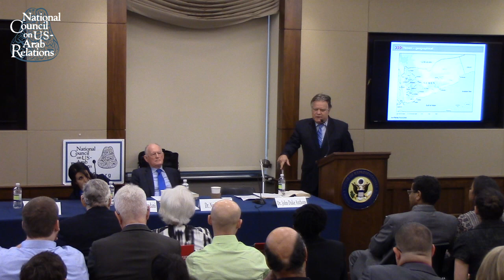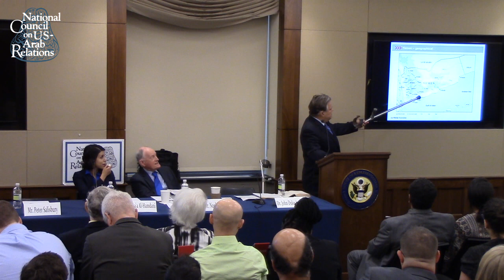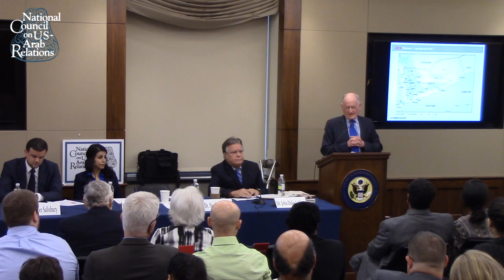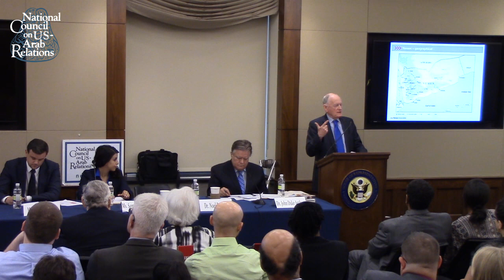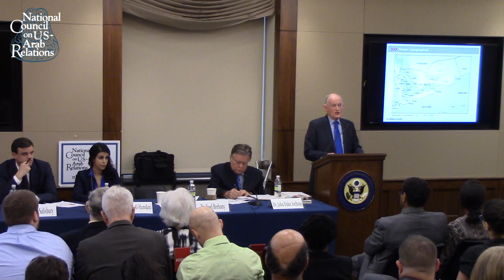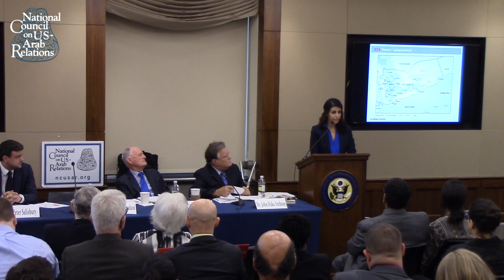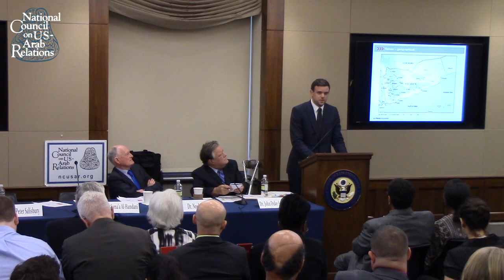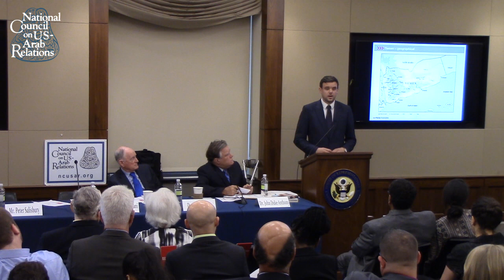Yemen in Crisis: What Next?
On June 29, 2015, the National Council on U.S.-Arab Relations and the U.S.-GCC Corporate Cooperation Committee hosted a public affairs briefing on “Yemen in Crisis: What Next?” in the Rayburn House Office Building in Washington, DC.

Featured specialists included:

Dr. Noel Brehony, Chair, Menas Associates, Former Chair, British Yemeni Society, and Author, Yemen Divided: The Story of a Failed State in South Arabia;

Ms. Sama’a Al-Hamdani, Analyst and Writer, Yemeniaty, and former Assistant Political Officer, Embassy of the Republic of Yemen in Washington, DC;

Mr. Peter Salisbury, Journalist and Analyst, the Financial Times, The Economist, Vice News, and other publications, and former Consultant, Chatham House Yemen Forum; and

Dr. John Duke Anthony, Founding President and CEO, National Council on U.S.-Arab Relations, and Member, U.S. Department of State Advisory Committee on International Economic Policy and Subcommittee on Sanctions.

A podcast of the program can be found in iTunes along with recordings of other National Council programs